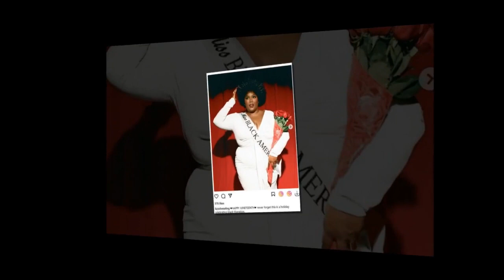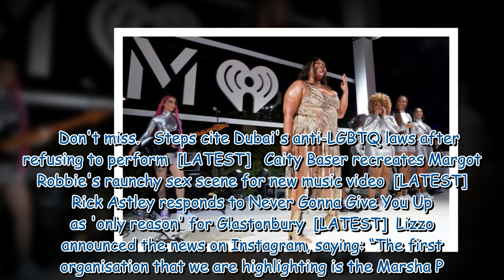Lizzo gets pulses racing in risqué sequined mini-dress